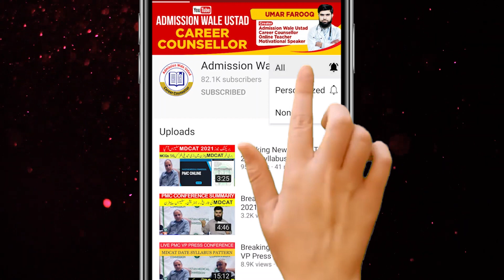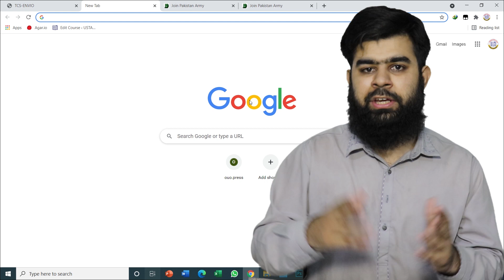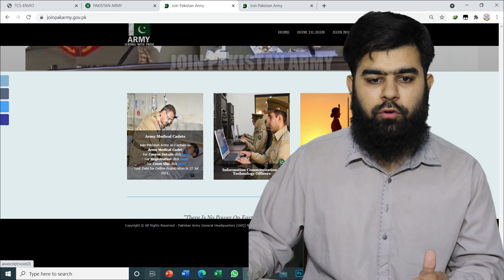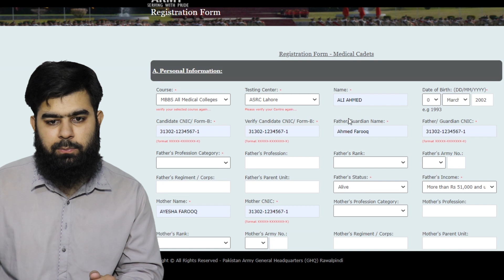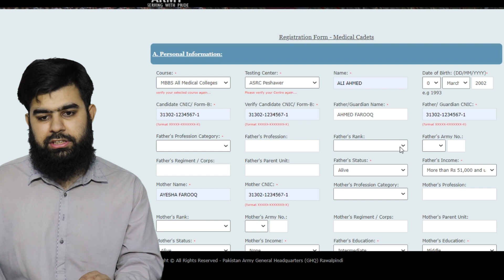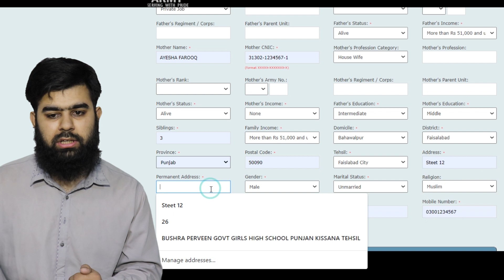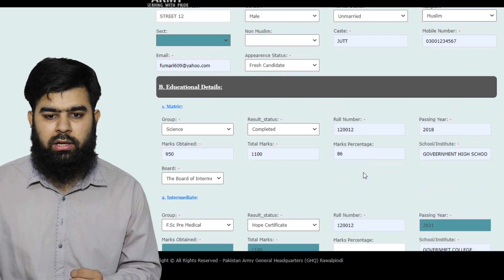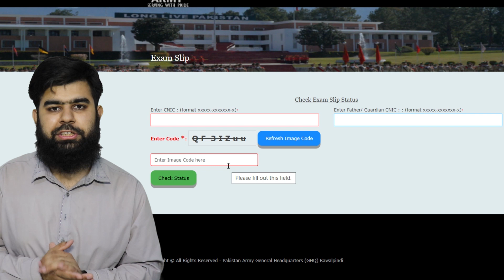Medical Cadet 2021 Registration Complete Procedure Free MBBS Plus Salary Army Medical College